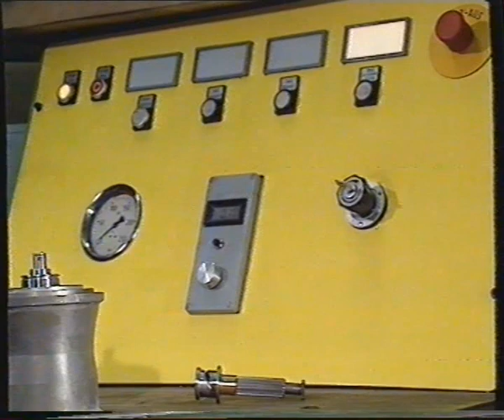Seil Spill Winde Zollern Muli mit Motorsäge Film Gute Sache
Schläpfer Bruno Wald ZH